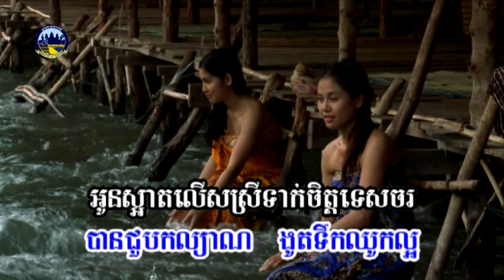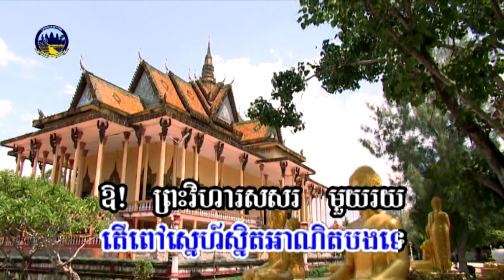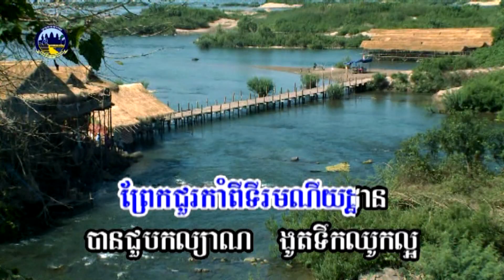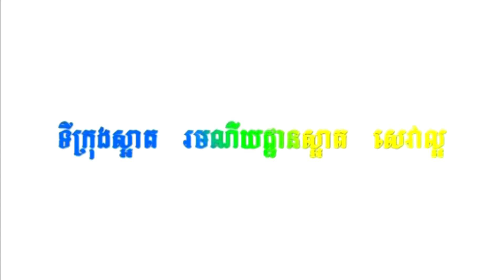អនុស្សាវរីយ៍ព្រែកកាំពី - Memories of Prek Kampi Resort (Cambodian Subtitle)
បុណ្យទន្លេឆ្នាំ២០១៥ ខេត្តក្រចេះ
ថ្ងៃទី ១៣-១៥​ ខែមីនា ឆ្នាំ ២០១៥

River Festival 2015, Kratie Province
13-15 March 2015

Sung by: Mr. DY Tharen